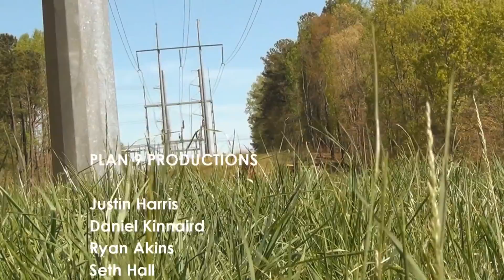The Fellowship Of The Dream - Part 3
The epic conclusion to The Fellowship Of The Dream.  Surprise, surprise!!